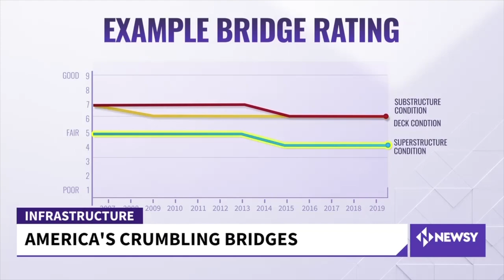America's Crumbling Bridges In Need Of Federal Funds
There are more than 618,000 bridges in the federal database, and over 45,000 of them are in "poor" condition. The American Road and Transportation Builders Association says it'll cost nearly $42 billion to fix them all.